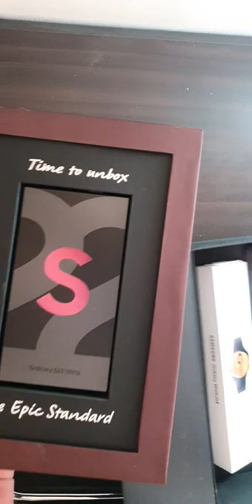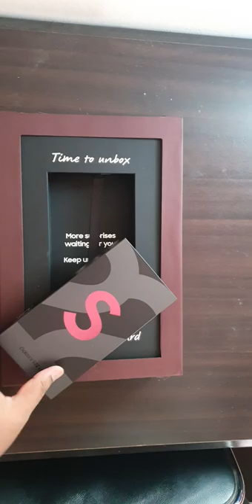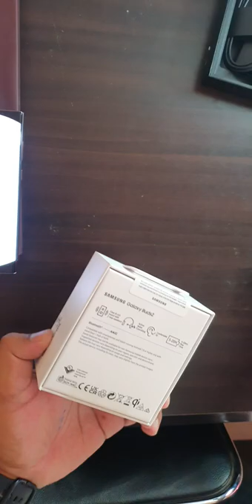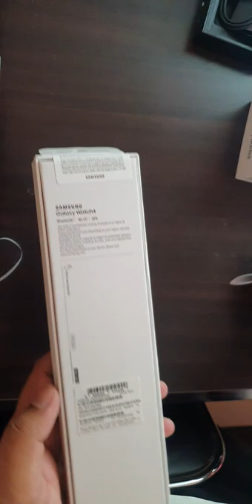Unboxing samsungs22ultra, samsungbuds2, samsungwatch4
Versions: SM-S908B, SM-S908B/DS (International); SM-S908U (USA); SM-S908U1 (USA unlocked); SM-S908W (Canada); SM-S908N (Korea); SM-S9080 (China); SM-S908E (Asia/Africa)

NETWORK Technology
Status Available. Released 2022, February 25
Armour aluminum frame with tougher drop and scratch resistance (advertised)
  Always-on display
  UFS 3.1
MAIN CAMERA Quad 108 MP, f/1.8, 23mm (wide), 1/1.33", 0.8µm, PDAF, Laser AF, OIS
10 MP, f/4.9, 230mm (periscope telephoto), 1/3.52", 1.12µm, dual pixel PDAF, OIS, 10x optical zoom
10 MP, f/2.4, 70mm (telephoto), 1/3.52", 1.12µm, dual pixel PDAF, OIS, 3x optical zoom
12 MP, f/2.2, 13mm, 120˚ (ultrawide), 1/2.55", 1.4µm, dual pixel PDAF, Super Steady video
Video 8K@24fps, 4K@30/60fps, 1080p@30/60/240fps, 720p@960fps, HDR10+, stereo sound rec., gyro-EIS
SELFIE CAMERA Single 40 MP, f/2.2, 26mm (wide), 1/2.82", 0.7µm, PDAF
3.5mm jack No
  32-bit/384kHz audio
COMMS WLAN Wi-Fi 802.11 a/b/g/n/ac/6e, dual-band, Wi-Fi Direct, hotspot
NFC Yes
Radio No
MISC Colors Phantom Black, White, Burgundy, Green, Graphite, Red, Sky Blue
Models SM-S908B, SM-S908B/DS, SM-S908U, SM-S908U1, SM-S908W, SM-S908N, SM-S9080, SM-908E, SM-S908E/DS
Price ₹ 109,999 / $ 1,199.99 / £ 1,249.00 / € 1,399.90 / C$ 1,649.99
TESTS Performance AnTuTu: 968359 (v9)
GeekBench: 3657 (v5.1)
GFXBench: 37fps (ES 3.1 onscreen)
Display Contrast ratio: Infinite (nominal)